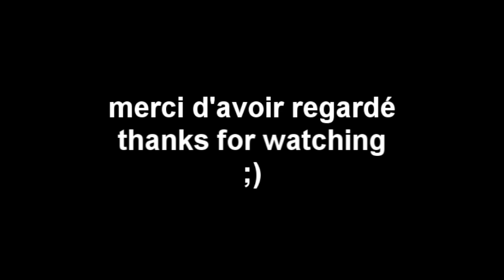COD 4 frag movie par arkkjumper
frag movie filmé, realisé, et posté par arkkjumper